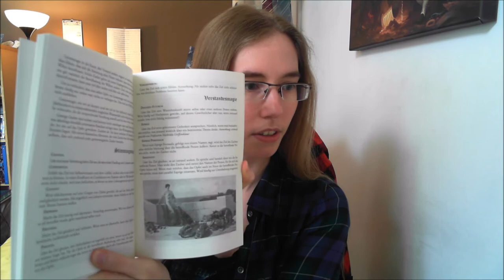CoW Nibelungen | Infos 1| - Was passiert davor und wie nehme ich überhaupt teil?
Für alle die gern mehr Infos zum Larp haben wollen: Bittesehr :D
Hier gehe ich allerdings noch nicht auf das Larp selbst ein, sondern um alles was davor passierte. Was damit gemeint ist?

♦ Die Vorbereitungen
♦ Die Anmeldung
♦ Die Ankunft am Schloss
♦ Die Workshops kurz vor dem Larp
♦ Letzte Vorbereitungen und Einstieg ins "In Time"

Alles wissenswerte für das "Drumherum" also ;)
Gerne könnt ihr mich weiterhin mit Fragen löchern oder auch gerne Verbesserungen und Ergänzungen in die Kommentare schreiben, ich werde diese dann in den folgenden Videos gerne nochmal ansprechen.

Sozial Media!!!